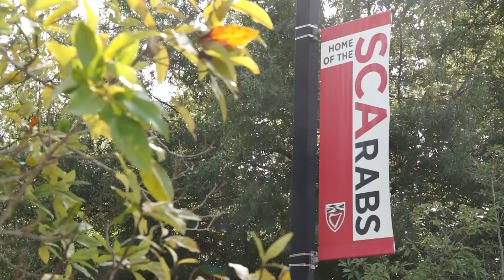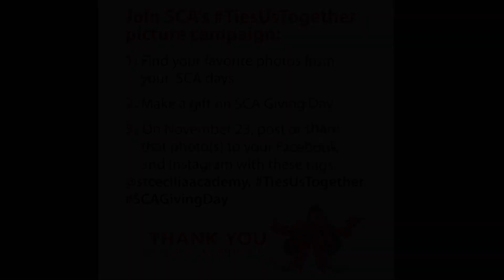SCA Giving Day Morgan Leigh Garner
Morgan Leigh Garner ‘05 shares memories of how she and her husband were tied together through SCA...even before they knew each other! See her story above.

Thanks to all of your support, we have almost reached our goal! If you have already given, THANK YOU! And if you haven’t, it’s not too late. And don’t forget - all funds raised today will be matched dollar for dollar up to $27,500!
stcecilia.edu/scagivingday